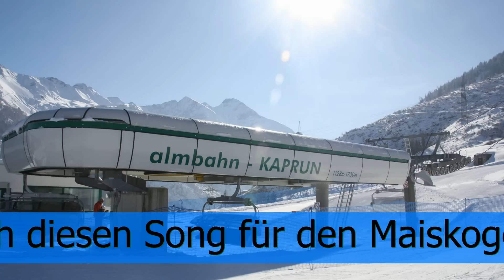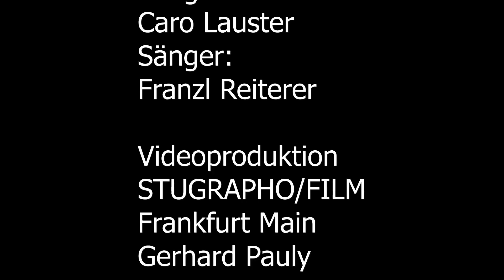Moaskoglliead - Familienberg Maiskogel Kaprun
Für alle Kapruner/innen und die, die Kaprun mögen!